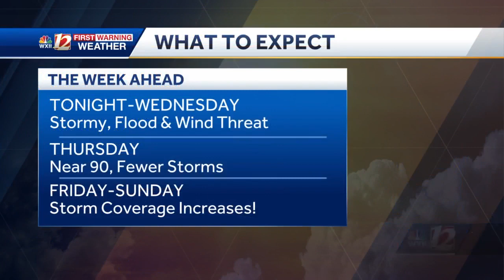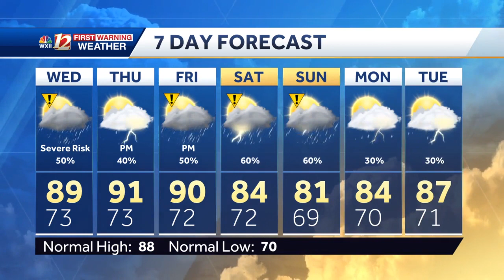WATCH: Scattered storms Wednesday, flood and wind threat